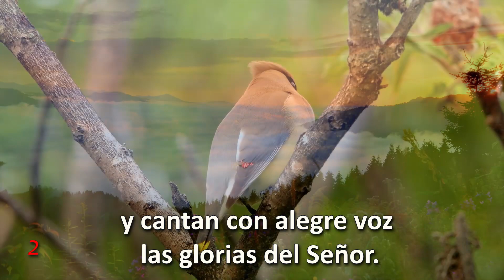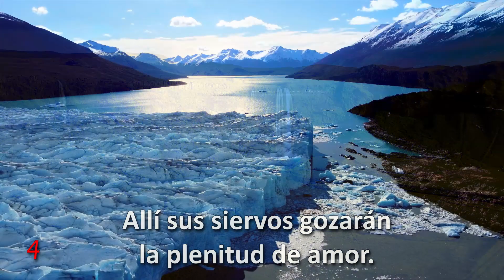Oh Dios, mi soberano Rey Himno 007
Himno 007

Oh Dios, mi soberano Rey.

Letra: Anónimo.